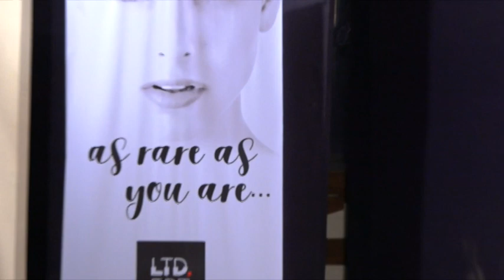YAAD NA JAYE (cover) | SUNIL MENON | MOHD. RAFI | DIL EK MANDIR | SHAILENDRA | SHANKAR JAIKISHAN